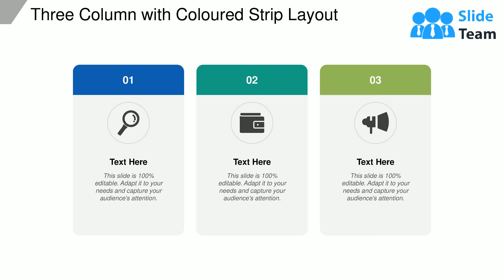Three Column With Coloured Strip Layout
Presenting this set of slides with name Three Column With Coloured Strip Layout. This is a three stage process. The stages in this process are three column layout, three coloured column, business. This is a completely editable PowerPoint presentation and is available for immediate download.